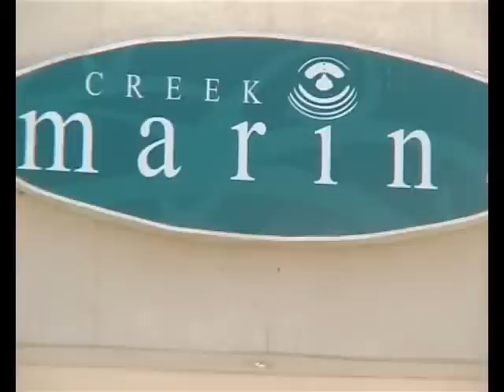Creek Marina Report By Salman Ahmed Business Plus Exclusive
Report By Salman Ahmed Business Plus Senior Reporter